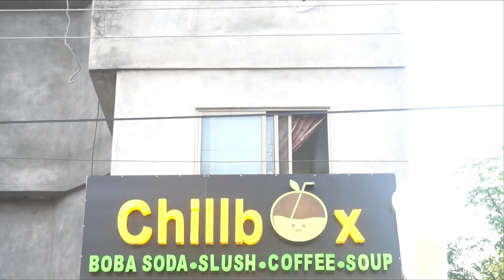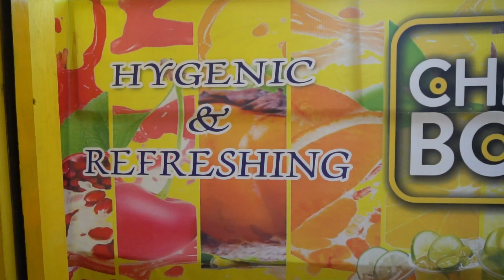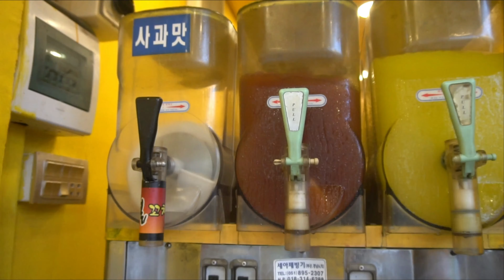Best Refreshing Soda In Rawalpindi | Slush | Soda Point | Flavors soda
Enjoyed the Best Refreshing Soda and Slush in Rawalpindi with different flavors.